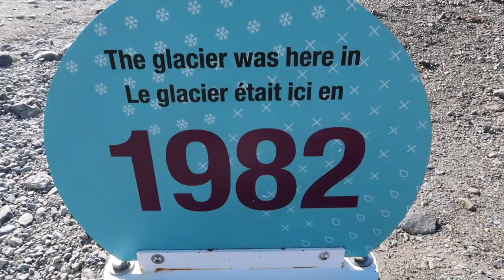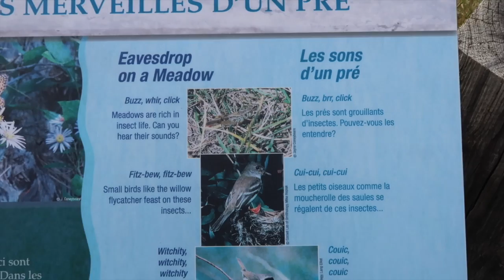THE PRETTIEST DRIVE IN THE WORLD? | BANFF NATIONAL PARK | CANADA ROAD TRIP PART 3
Video Highlights: Icefield Parkway, Rocky Mountains, Banff NP, Lake Morraine, Land Bridges